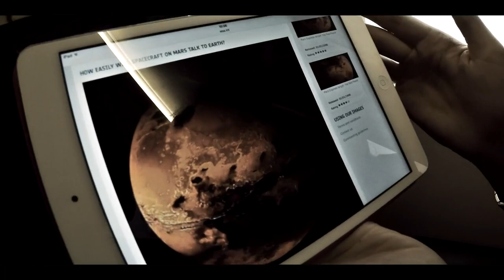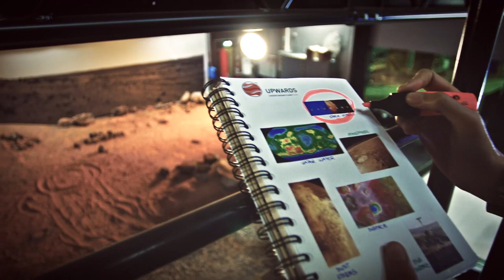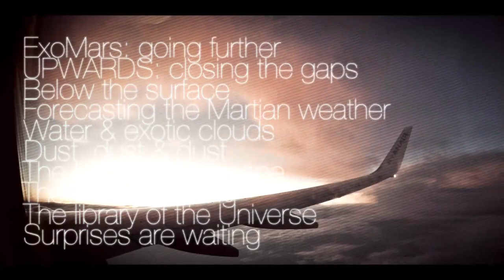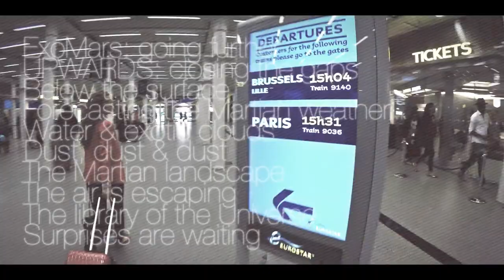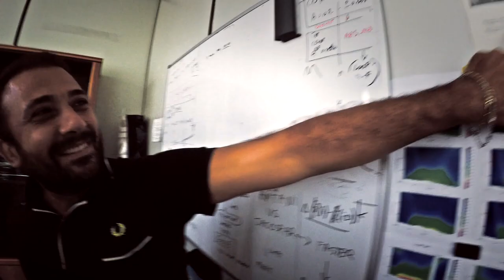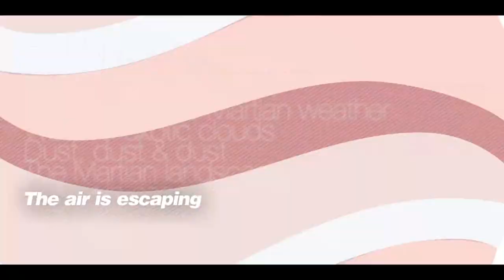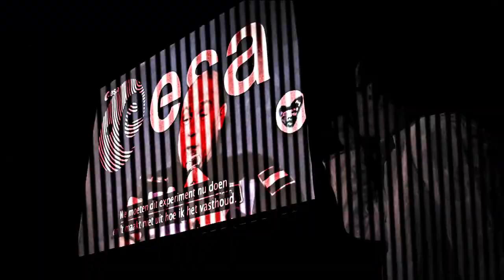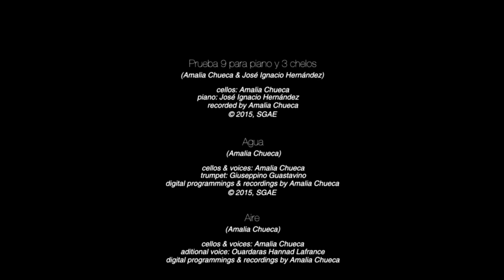UPWARDS. UNDERSTANDING PLANET MARS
UPWARDS. UNDERSTANDING PLANET MARS. Documentary 2015. 42´

Directed by Ana Tamayo
Screenplay for the screen by Ana Tamayo & Emilio García Gómez-Caro
Cinematography and edition by Nacho Chueca
Original music & Cellos performings and mixings by Amalia Chueca

Production designer: Nacho Chueca
UPWARDS production: Ana Tamayo
Road manager production. Kacho Cano

Produced by LIPSSYNC MEDIA LAB SRL